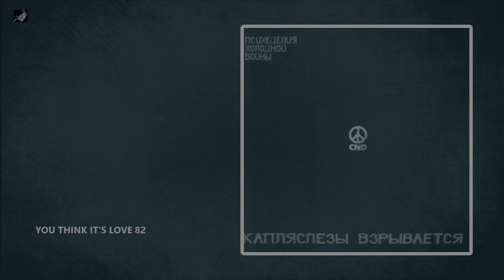You Think It's Love 82 by Julian Cope & The Teardrop Explodes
Cold War Psychedelia the album  by Julian Cope & The Teardrop Explodes